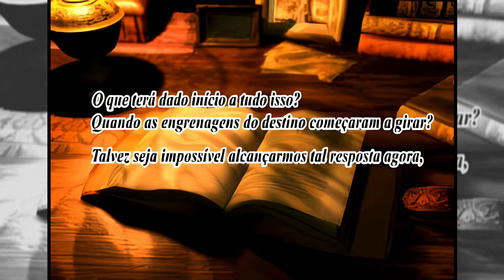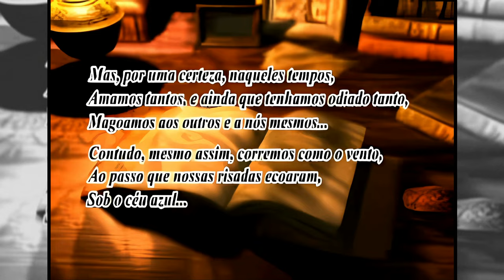Chrono Cross Opening [4K 60FPS Upscaled & Enhanced] [PT-BR]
Intro video from Chrono Cross to PSone Upscaled and Enhanced with AI.

✓ Graphics Card | Gigabyte GeForce RTX 4060 8G
✓ Motherboard | Gigabyte B550 AORUS Elite AX V2
✓ Processor | AMD Ryzen™ 7 5700X 8-Core
✓ CPU Cooler | Corsair iCUE H115i Elite
✓ Memory | Corsair VENGEANCE DDR4 RAM 32GB
✓ NVMe M.2 SSD | Corsair MP600 CORE XT 2TB
✓ Power Supply | Corsair RM750x, 750 Watt